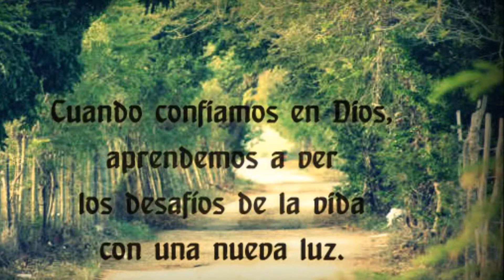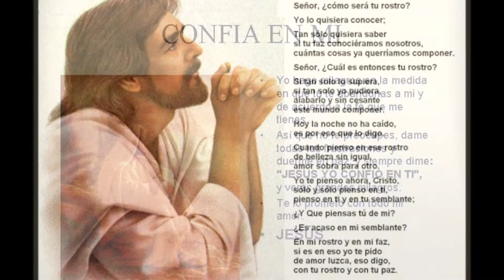Música Alegría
Description